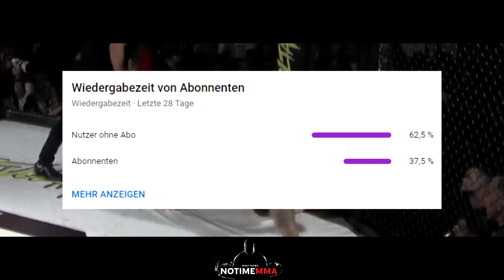DAS ist der NEUE GEGNER von Michael Smolik!